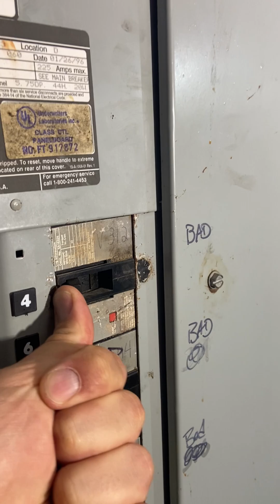Forgotten Electrical 5